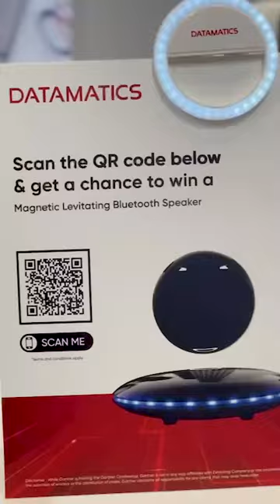Datamatics Team at Gartner D & A 2023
We're thrilled to announce that the Datamatics team has successfully concluded Gartner D&A 2023! It was a great pleasure meeting data enthusiasts at the event and we're grateful for the opportunity to exchange insights and connect with like-minded professionals. Hemraj Sadhnani, VP of Product Engineering, conducted an exclusive demo that received a fantastic response. Thank you to everyone who participated and made this event a success!